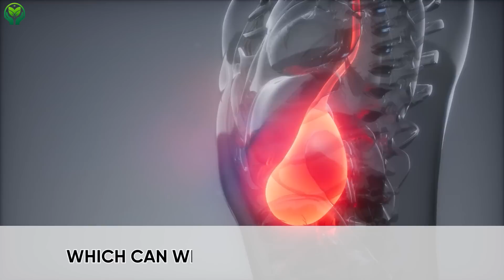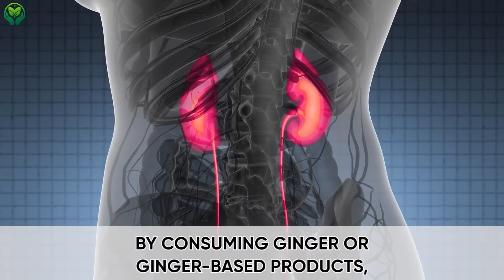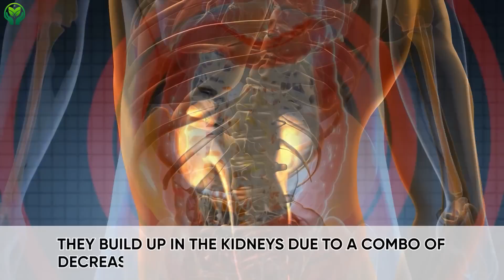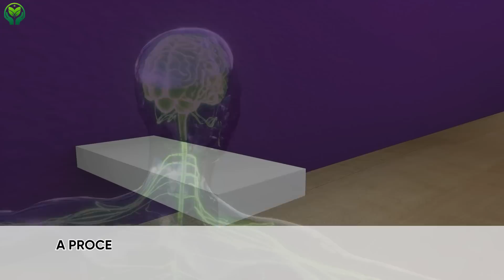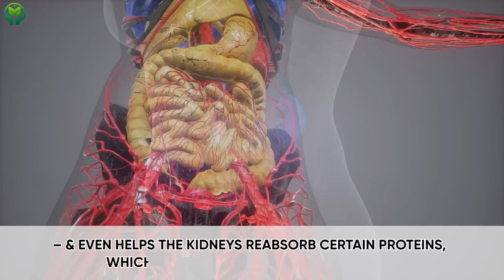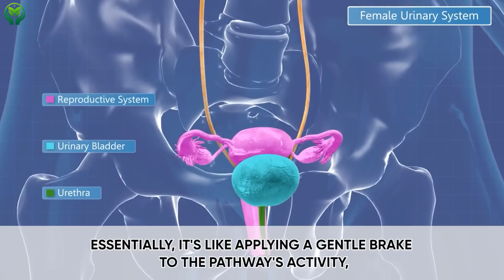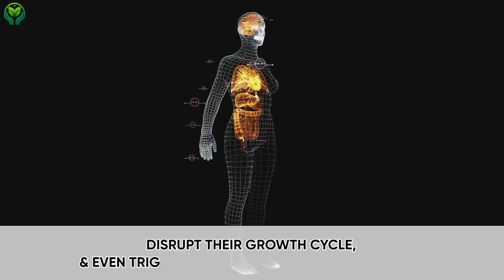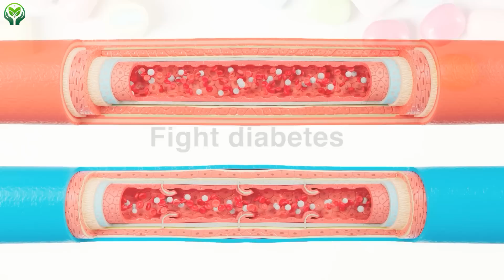What Happens to Your Kidneys When You Eat Ginger Every Day?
If you're suffering from kidney conditions like CKD, proteinuria, kidney stones, or high creatinine levels, you're probably wondering what you should and should not eat for a kidney-friendly diet. Superfoods like ginger might be on your radar, and you might be wondering if it's good or bad for your bean-shaped organs. Well, you've got your back because in this video we'll break down what ginger does to your kidneys!

⏰ Timestamps
00:00 Intro
00:44 1. Shields kidneys from ethanol harm
02:21 2. Protects renal cells
04:07 3. Monitors blood sugar
05:39 4. Reduces creatinine
07:22 5. Maintains kidney histopathological pathways
08:44 6. Fights cancer cells
10:46 Extra tip